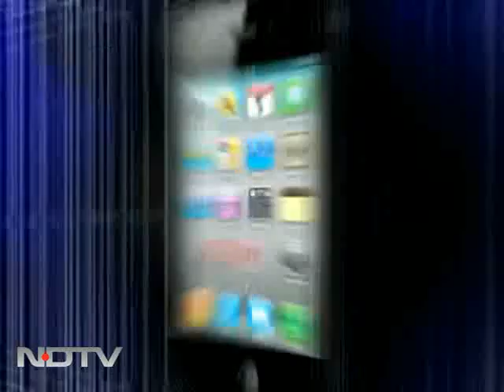Delhi is next, says Mayawati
Uttar Pradesh Chief Minister Mayawati has made it clear that her ultimate destination is not Uttar Pradesh but New Delhi, at a grand rally on the 55th death anniversary of Dalit icon Dr BR Ambedkar.